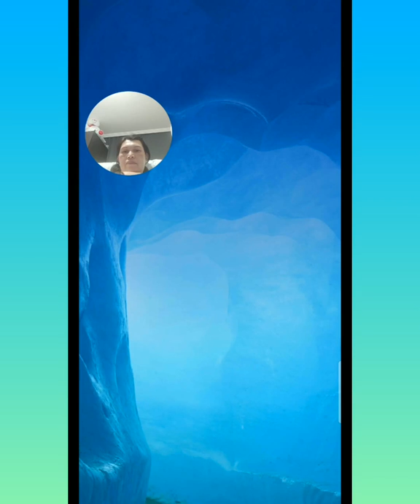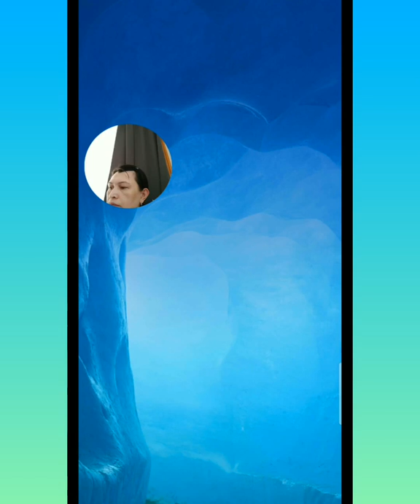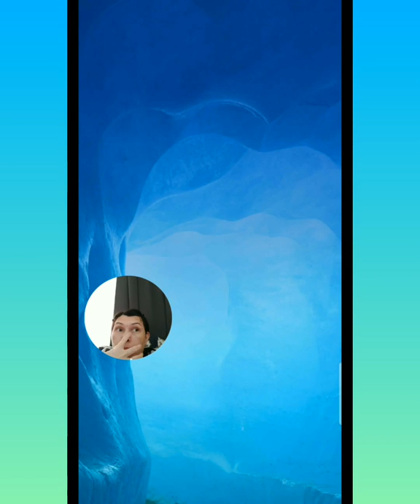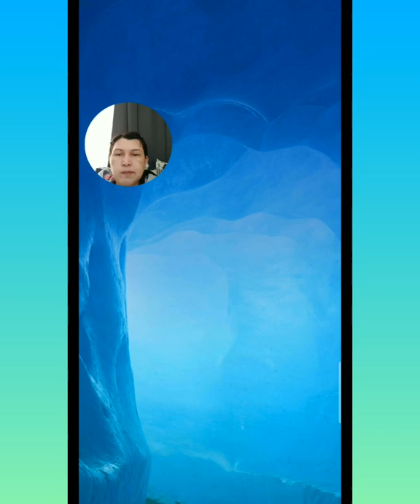WORDS OF WONDERS-level 1586 to 1602